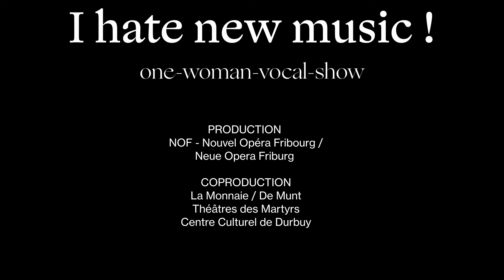I Hate New Music ! | Teaser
Too serious! Too complicated! Too ugly! These clichés about contemporary music need to be debunked once and for all. And that is precisely what soprano Sarah Defrise, voted Young Musician of the Year by the Belgian Music Press in 2021, intends to do. In her one-woman show, she lifts the veil on the little-known world of contemporary music with a caustic sense of humour. A wacky world that she approaches on the basis of her own experience and a selection of works performed a cappella. Between phonemes, onomatopoeia, references to American comics, minimalist music, cyclical music and even a few orgasmic outbursts, this is the ideal playing field for the singer’s vocal and acting talents.

CAST
Concept & Performance SARAH DEFRISE
Director NATACHA KOWALSKI
Choreography JOHANNE SAUNIER
Lighting Designer JEAN-LOUIS BONMARIAGE

Video CINE3D

Production NOF (NOUVEL OPÉRA FRIBOURG / NEUE OPER FREIBURG)
Coproduction THÉÂTRE DES MARTYRS, LA MONNAIE